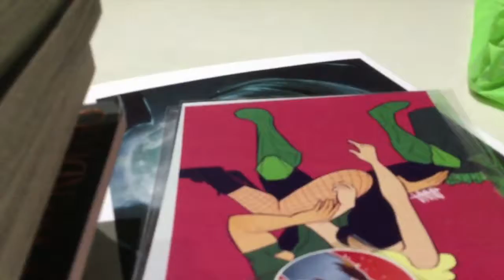OZ COMIC CON SYDNEY 2017 II VLOG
"Fun, Exciting and ever so much exercise"